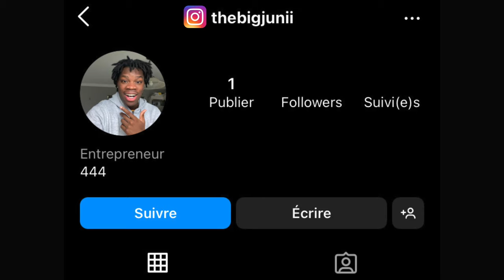JE BOIS DE LA BIÈRE EN CONDUISANT PRANK À MON PETIT FRÈRE ET MA SOEUR